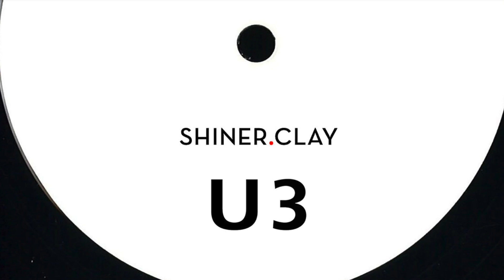shiner.clay: Warschauer Straße (2019)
shiner.clay: Warschauer Straße
A track off the U3 EP released in 2019.